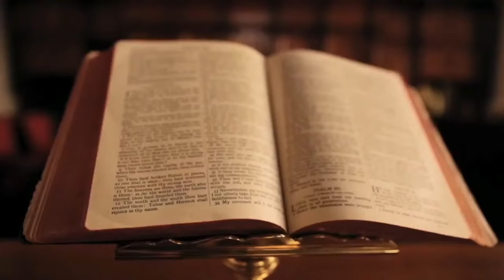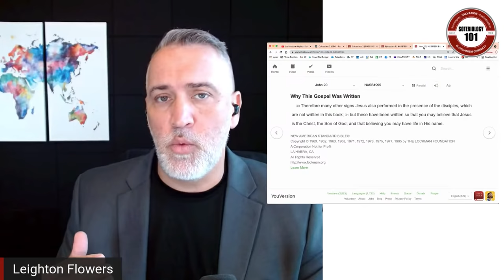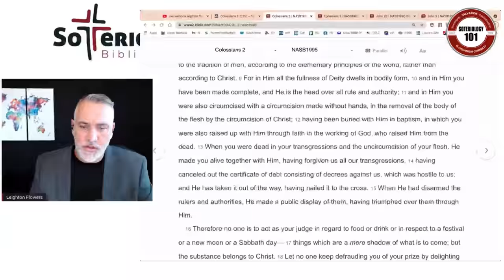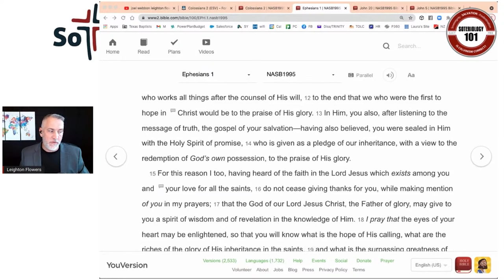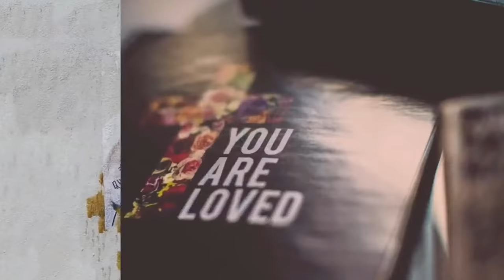Calvinists are Stumped by Colossians 2:12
Dr. James White was recently interviewed by a fellow Calvinist, Joel Webbon, and they discussed a debate with Dr. Leighton Flowers addressing the crux of the disagreement between Calvinists and all other Christians: DOES REGENERATION PRECEDE FAITH? Specifically, Joel asked about a question that seems to have stumped him regarding Colossians 2:12: "... you were also raised up with Him through faith..."

JOIN US FOR A LIVE DISCUSSION!

To learn more about other ministries and teachings from Dr. Flowers go